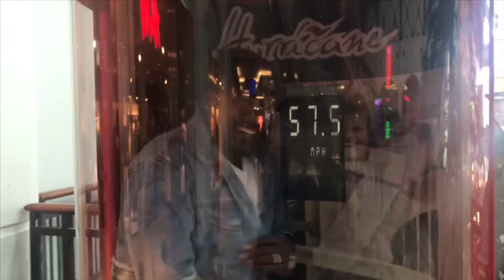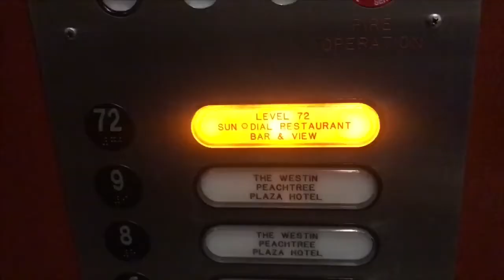Jay’s 25th Birthday: Mall of Georgia, Sundial Restaurant, Bar, & View, First time Eyebrow threading!